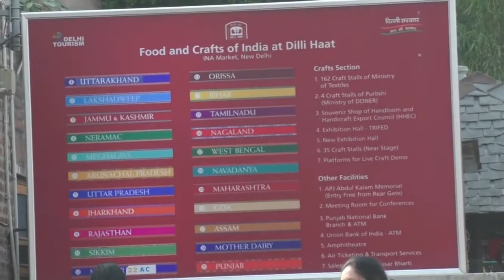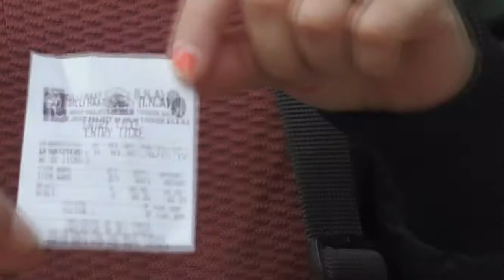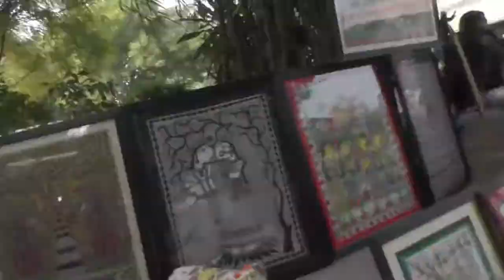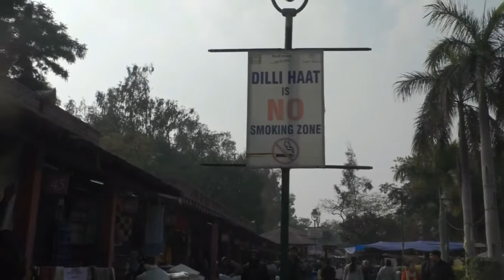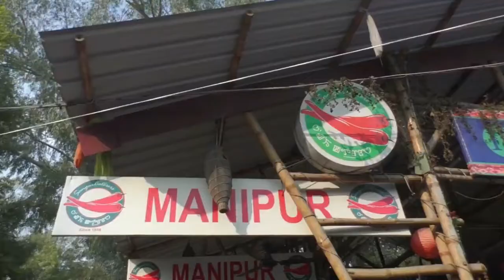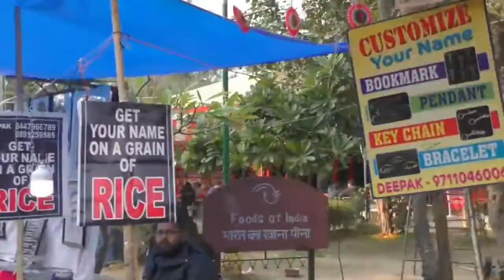Exploring Dilli Haat INA | Indian Food, Shopping, and Handicrafts | Must Visit Place | New Delhi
Dilli Haat has a different design, common features of each are handicraft and a food court serving cuisine from all over in India.
Popular items include bags, cushion covers, embroidered and woven fabrics, wood carvings, shoes, carpets and rugs, saris and other ethnic wear, leather items, jewelry, and paintings